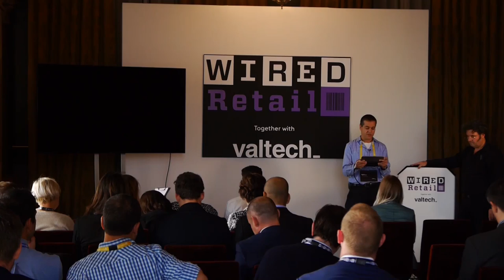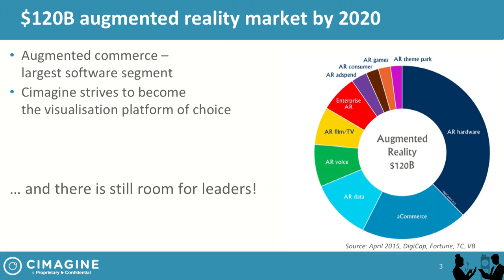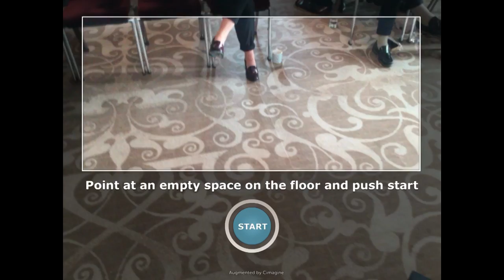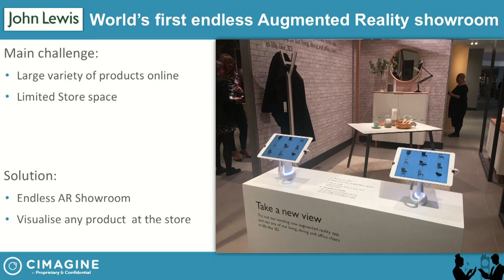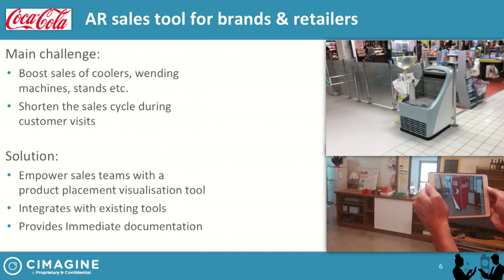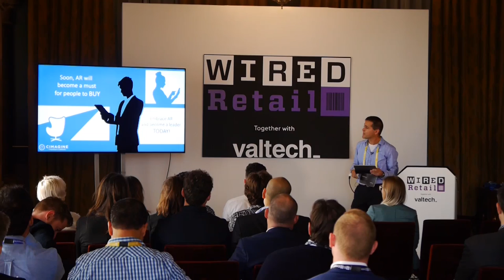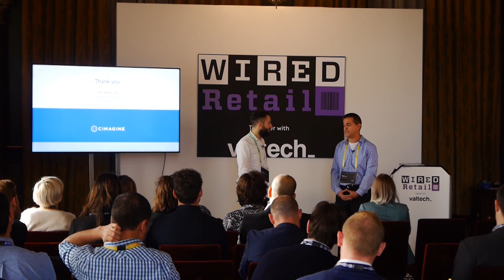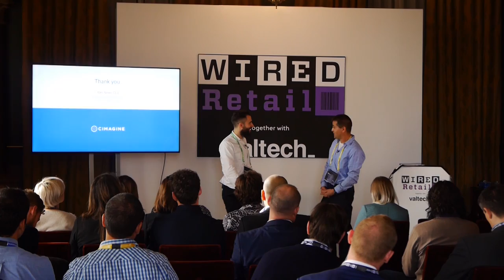Yoni Nevo, Cimagine | WIRED Retail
"We're doing this to save marriages," Yoni Nevo, CEO and co-founder of Cimagine, told the WIRED Retail 2015 judges about his augmented reality platform. To help make choosing furniture easier, Nevo's software can scan a room using a camera on a mobile device, and show you to scale how a product will look in that space.

In a marble-pillared drawing room at the St Pancras Renaissance Hotel, 16 startups entered a pitch battle to convince three judges that they should be given the closing slot on the WIRED Retail 2015 main stage.

On the judging panel were Rowland Manthorpe, associate editor of WIRED, Bindi Karia, a startup expert, mentor and financier, and Cheyney Robinson, chief creative officer of Europe at IBM Interactive Experience. With a nine minute slot each, the retail businesses took the stage and made their pitches to a full room.